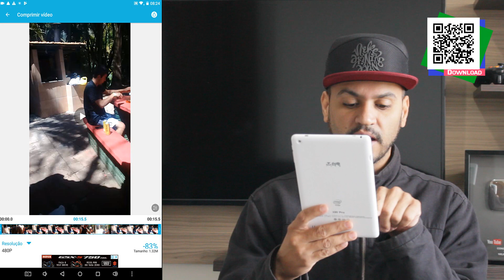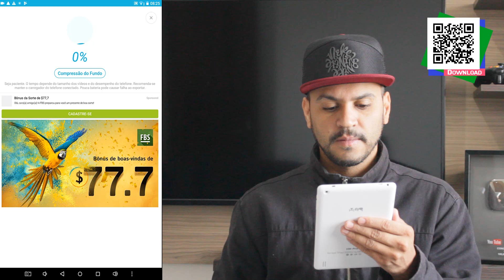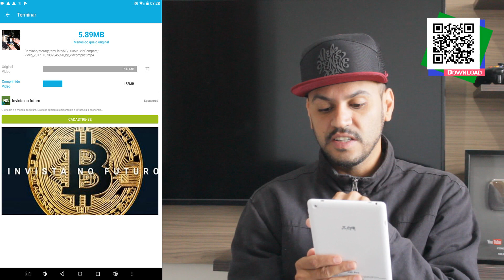Como DIMINUIR o TAMANHO dos VÍDEOS do seu Celular Android [Ganhe Espaço]